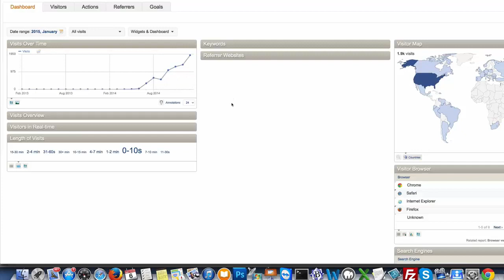BacklinksIndexer com Advanced Plan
Watch Video Below to See How Indexing Backlinks Resulted in Huge Traffic Increases